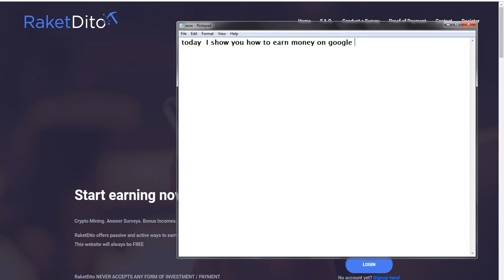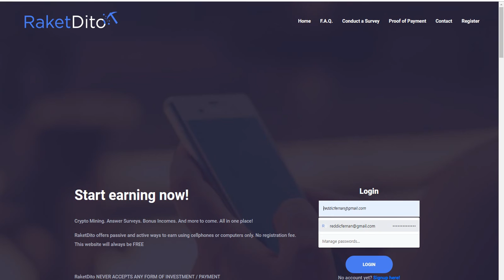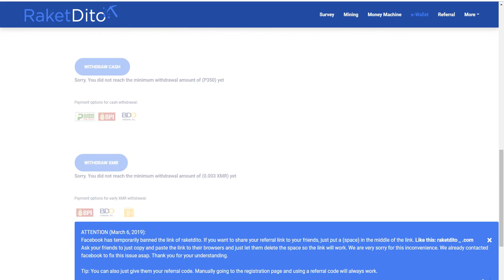Earn Money Using RAKETDITO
Link
raketdito .com/startnow/1086722
To gey Free 50 Use this code: 1086722